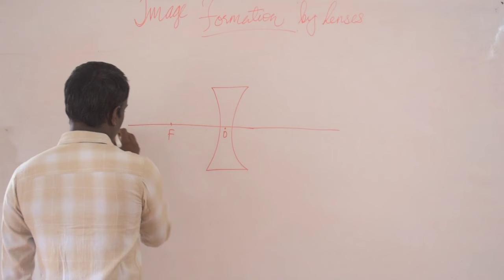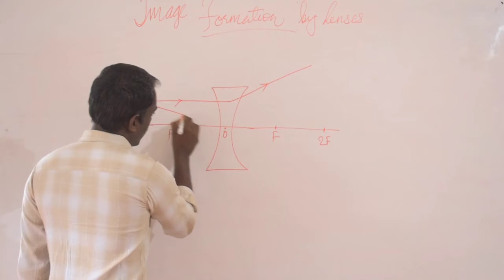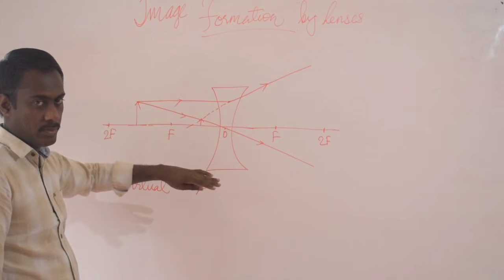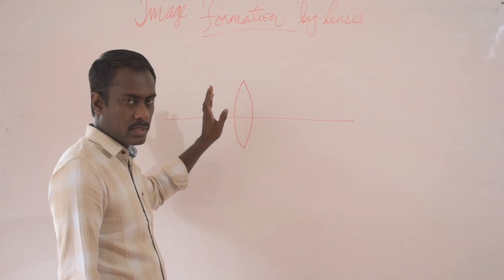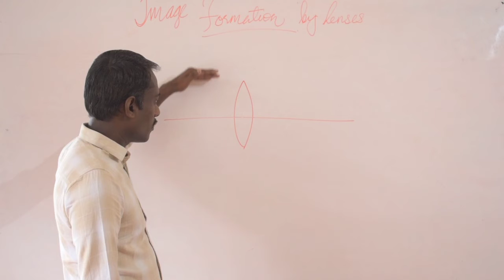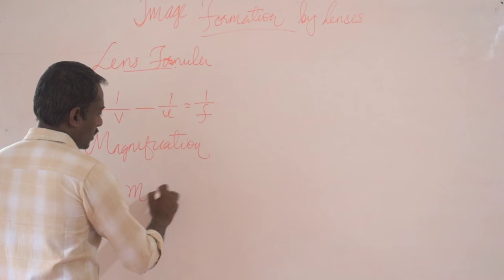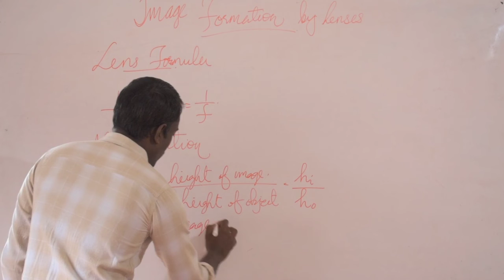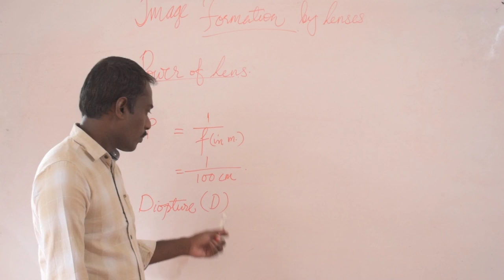Image Formed by concave Lens NBSE/NCERT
Lens formula, power of a lens